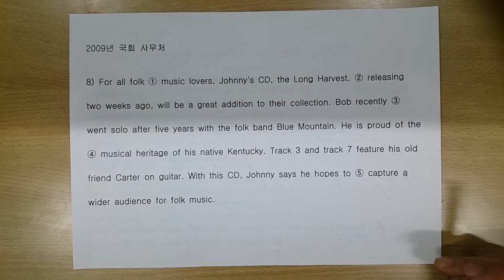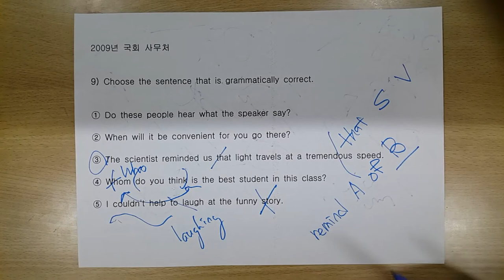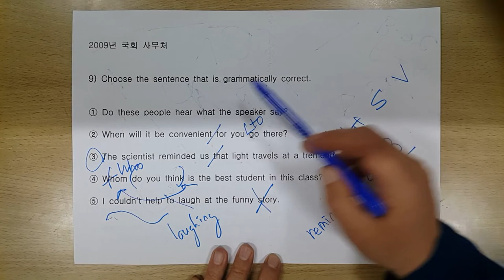문신 기출 문제 풀이 2009년 2 (국회 사무처)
문법의 신 교재의 기출 문제 풀이입니다
교재는
docdo.kr 에서
구입할 수 있습니다.
공무원 문법
본 강의를 수강하시고 들어시면
더욱더
이해가 잘 됩니다.